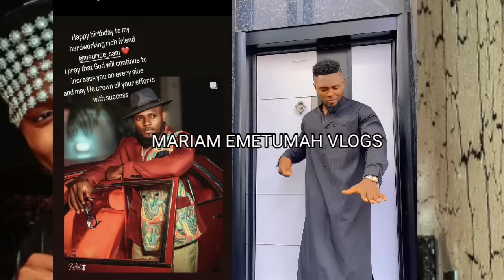Sonia Uche Suprise Sam Maurice on his 33rd birthday in style as Chinenye Nnebe Chioma Nwaoha Rejoice